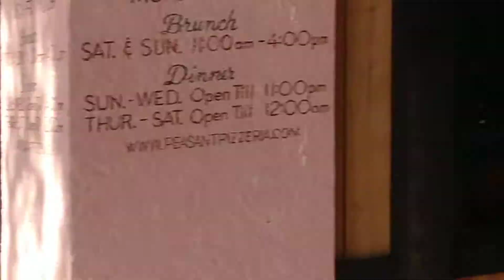Walking in Dallas